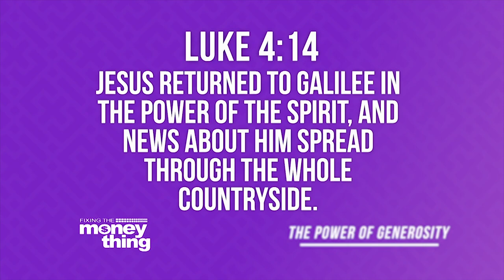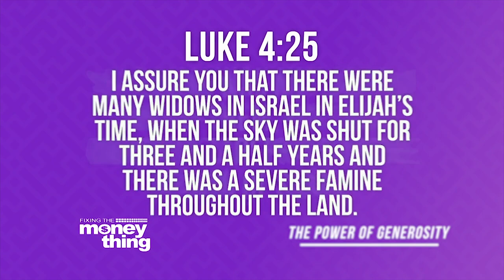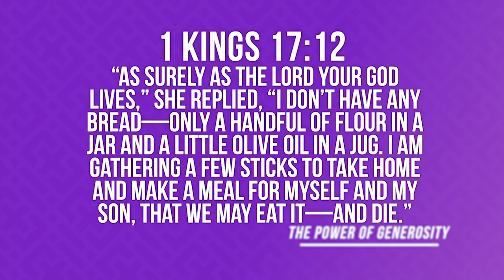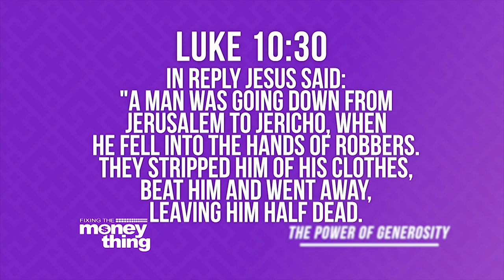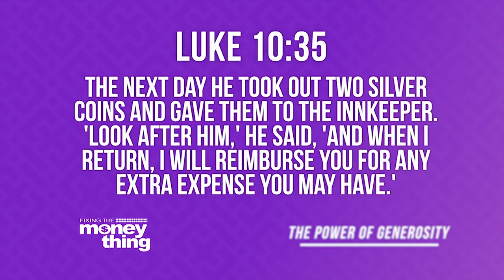How To Stay On God's Assignment | Gary Keesee